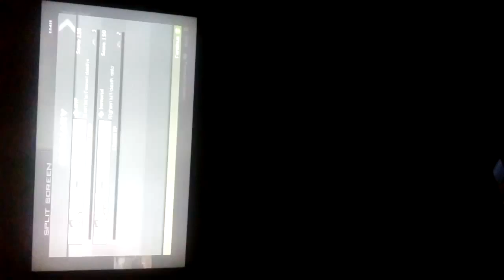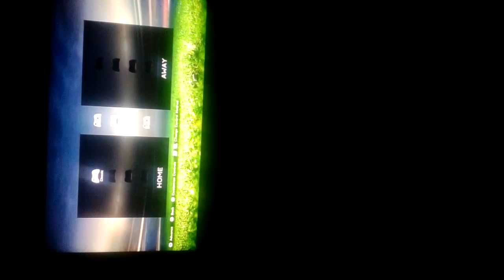Mw3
SAM LIVE